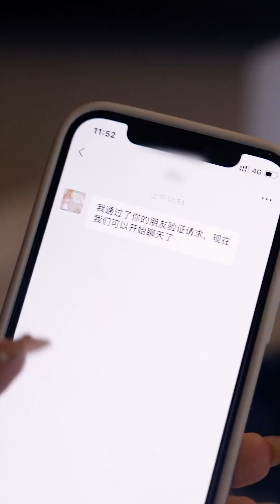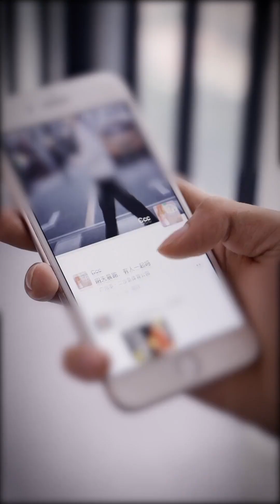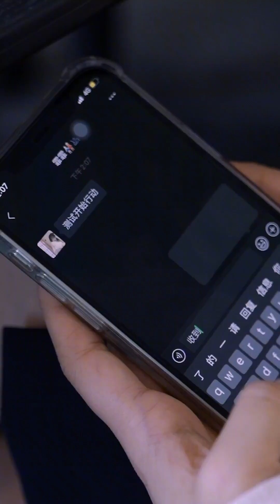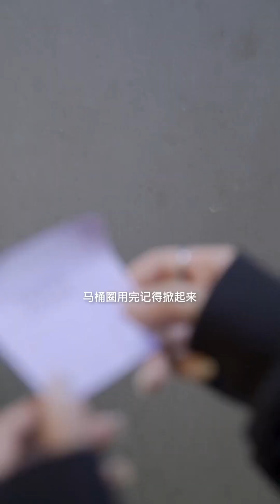每次巧合的相遇都是暗戀的套路，以為表白會被拒絕，誰料卻雙向奔赴！【陈默】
每次巧合的相遇都是暗戀的套路，以為表白會被拒絕，誰料卻雙向奔赴！